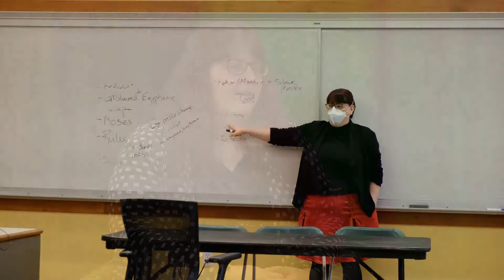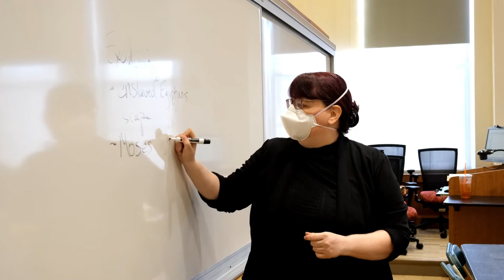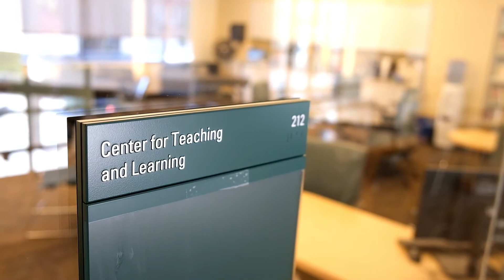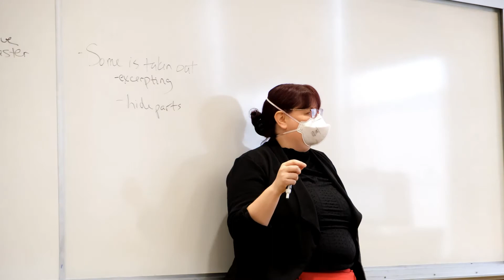Kisha Tracy, Dr Vincent J Mara Award for Excellence in Teaching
Dr. Kisha Tracy of the English Studies Department is the 2022 recipient of the Vincent J. Mara Award for Excellence in Teaching.

This video was produced in collaboration with Fitchburg Access Television (FATV).